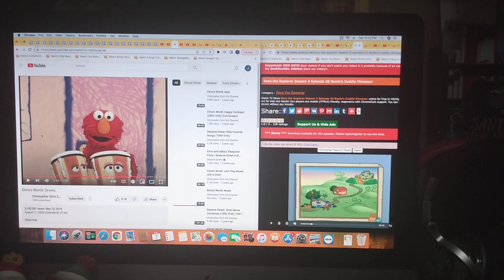Elmo's World: Drums Imagination